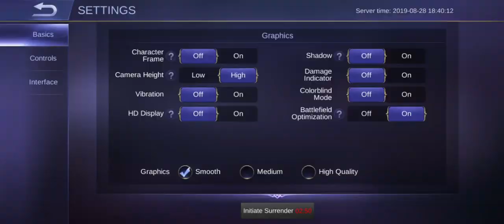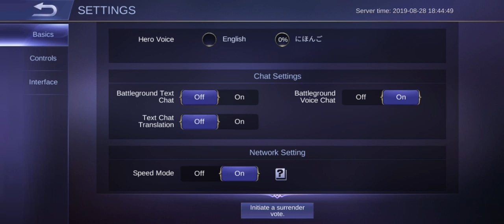Khufra Desert Owl rEEtribution